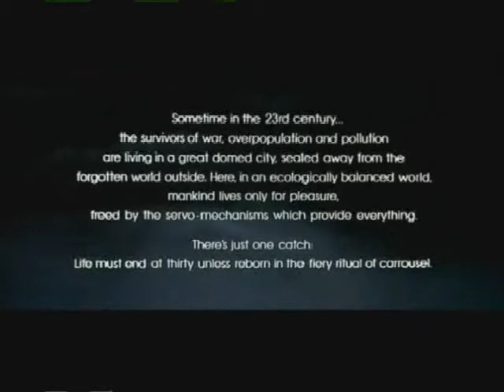Radiohead Post-Apocalyptic Alt-Rock Opera Pt. 1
Radiohead Post-Apocalyptic Alt-Rock Opera Pt. 1. Thirty complete RADIOHEAD songs, played one after another, replace the regular audio of 1976 sci-fi futurist fantasy LOGAN'S RUN. The 17 parts in sequence cover the whole thing.